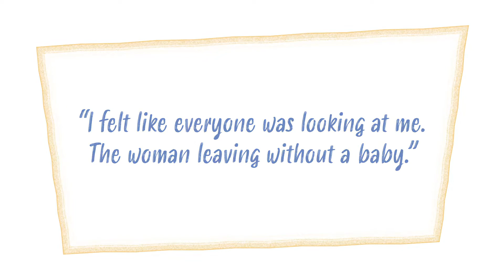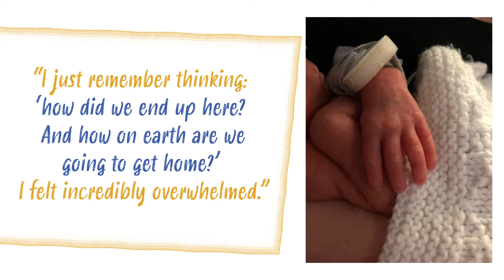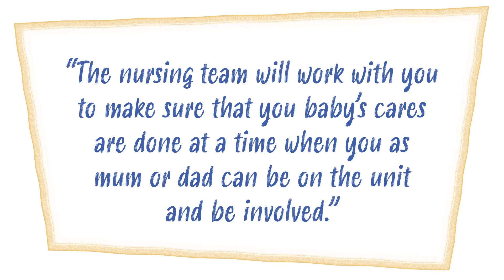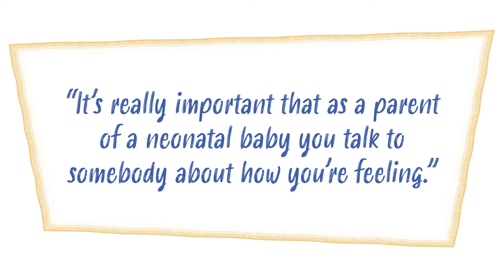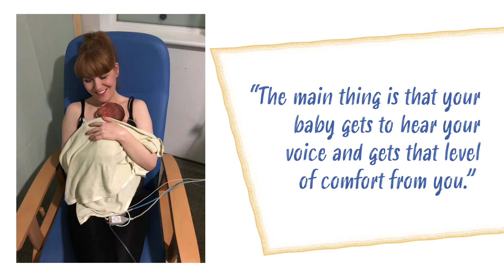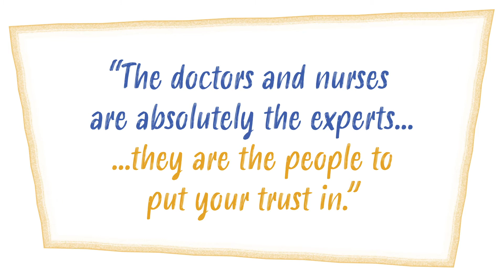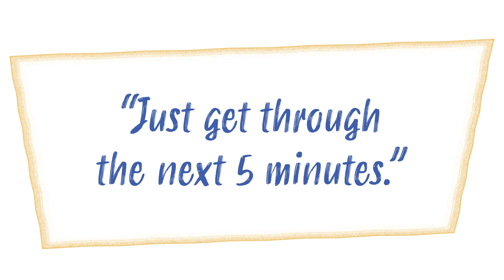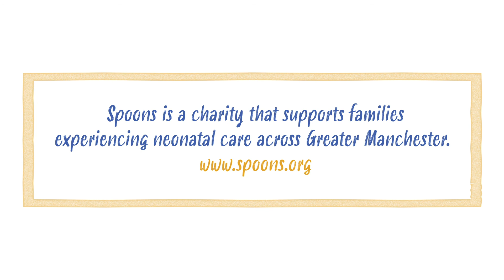From one neonatal parent to another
A mum talks us through her experience of having a baby in neonatal care and the impact it had on her and her family.